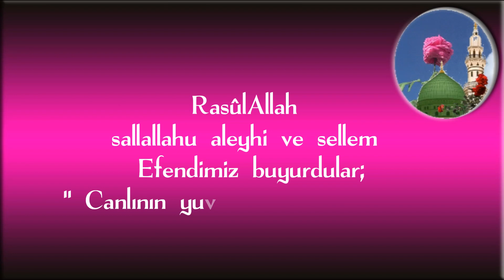Seher vakt i esen yeller